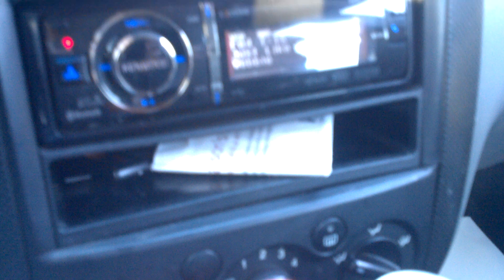DC Audio Hairtrick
Just a little hairtrick attemp on my little temprary system.
2004 Chevrolet Aveo
15" DC Audio XL M1
Audiopipe Ap15001d
3.2ft^3 tuned to 33Hz.
Around 800wrms
Song peaks at around 26Hz.
Song: Just Like P - Webbie (Decafed)